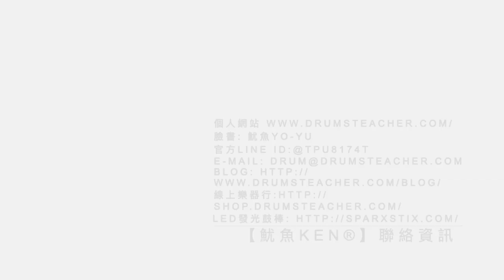【爵士鼓手魷魚kEN®】🥁🎼DrumsTeacher.com™🎶表演.課程 (2019-06🎵爵士鼓學員；幼兒班.學生班.成人班 音樂打擊樂器團體課程) Drum SparxStix